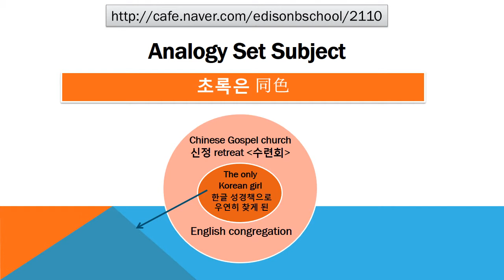#2110 Praiseloan (주)찬호론대부 MBA GMAT Logic '초록은 同色'